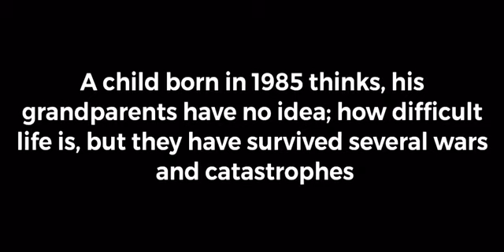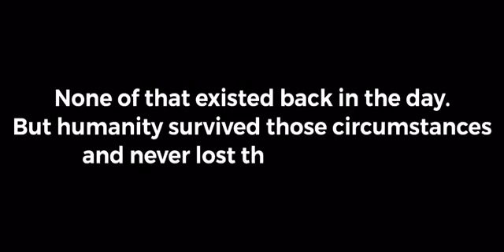Covid 19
To those who are complaining about living through the covid pandemic.